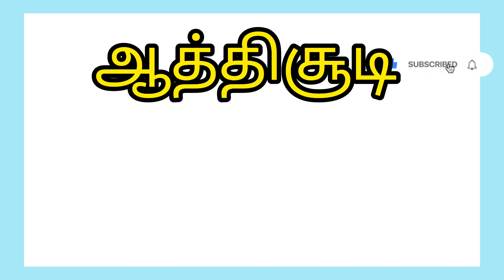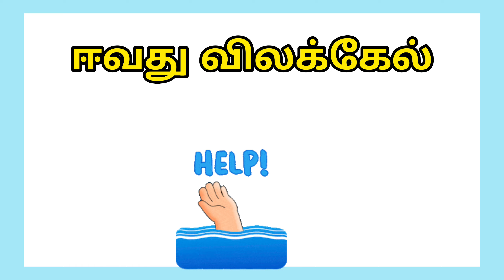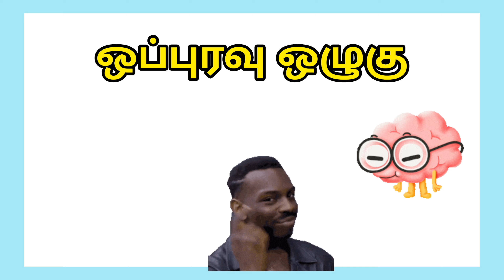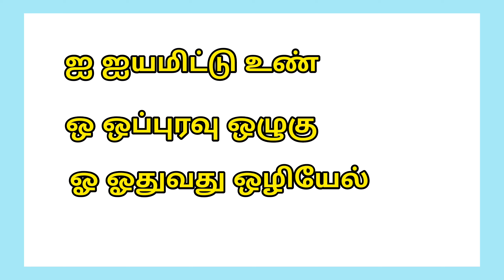Athichudi | learn Aathichudi easily with pictures | ஆத்திசூடி | Aathichoodi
Aathichudi is a collection of single-line quotations written by Avvaiyar and organized in alphabetical order. There are 109 of these sacred lines which include insightful quotes expressed in simple words. It aims to inculcate good habits, discipline and doing good deeds.
1 அறம் செய விரும்பு.

2 ஆறுவது சினம்.

3 இயல்வது கரவேல்.